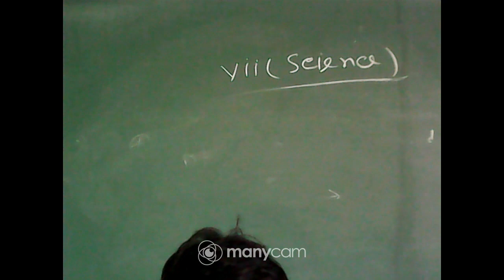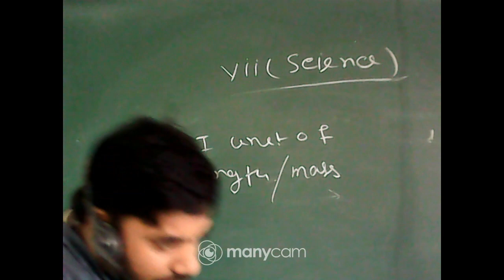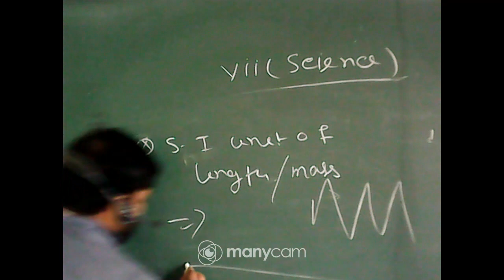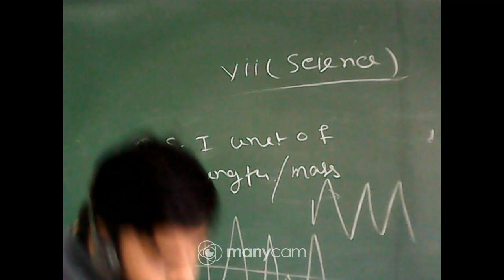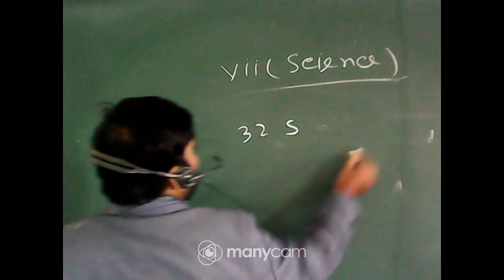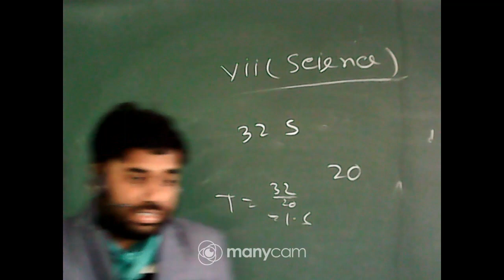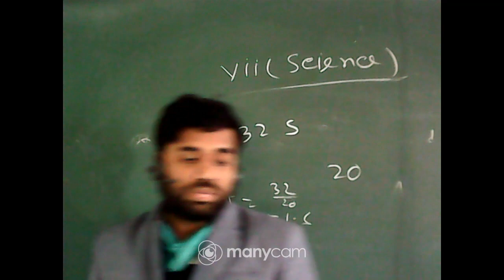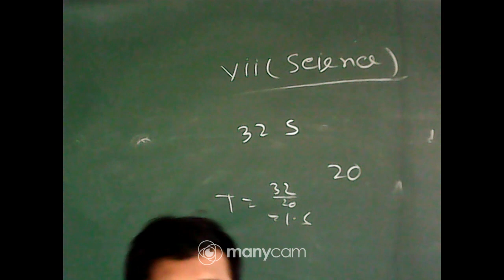CLASS VII SCIENCE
CLASS : VII
SUBJECT : SCIENCE
TOPIC : MOTION AND TIME MCQ
TEACHER :UTPAL ADHIKARY